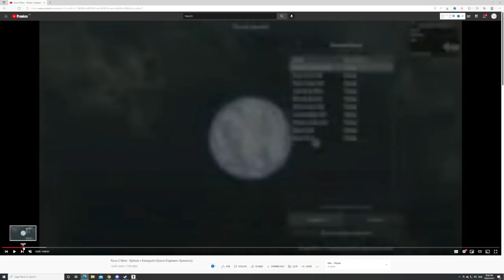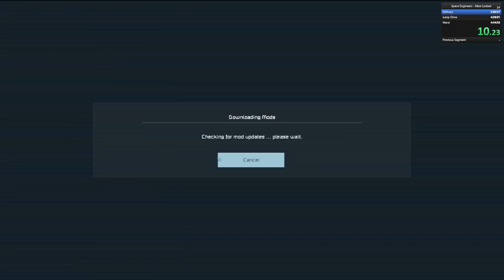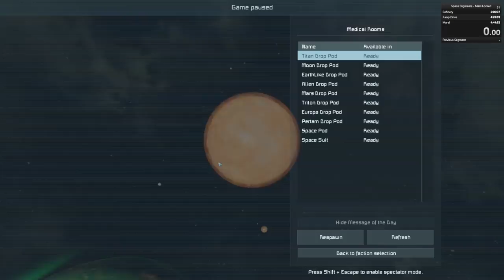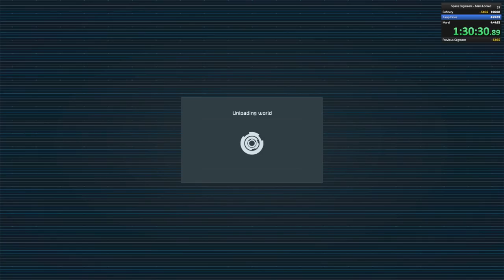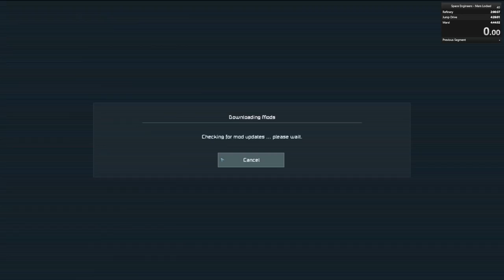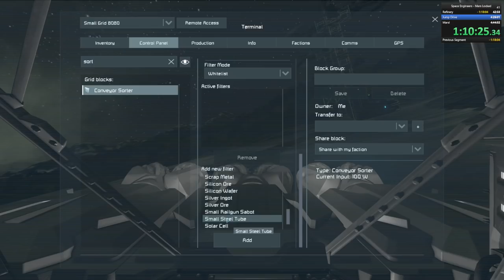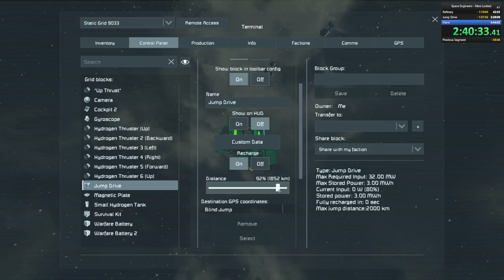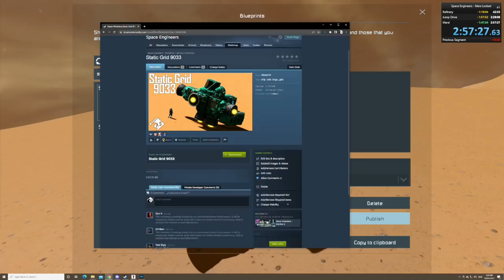Race 2 Mars - Take 2! (and 3 and maybe even 12)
The Race 2 Mars is on! Kanajashi may have won round 1, but I think he's going to have some fun trying to beat this time :D

This is a challenge to see how fast you can get from a vanilla star system start on Earth-like to Mars
 - Time starts when you hit spawn on the respawn screen
 - Time ends when your powered respawn point is locked to the surface of Mars

Rules:
 - Vanilla game settings: Progression is on, Scripts are off, PCU limit is on, basically don't touch the default settings
 - Mods that do not change gameplay but enhance the audience experience or accessibility are allowed (current allowed mods are Sneaky Sounds, Screen Gunk Be Gone and the one for changing the emissives to colours that are better for people with some forms of colour blindness)
 - no manually entered GPS locations allowed
 - blind jump to Mars only
 - clang drives, weird glitches etc are allowed and are probably slower if you can't use scripts 😛

I am not the arbiter of speedruns. I just did this for some fun and mostly to learn the start of the game well enough to confidently teach it again.